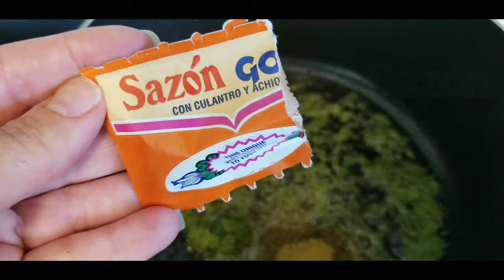ARROZ CON BACALAO | Rice with Cod Fish.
Ingredientes: (Ingredients): Arroz (Rice), Bacalao (Cod Fish), Sazon, Sofrito, Cubito de Pollo (Chicken Flavored Bouillon) y (and) Vegetales (Vegetables).
Les adjunto la receta de un delicioso Arroz con Longaniza.
I enclose the recipe for a delicious Rice with Longaniza Sausage).
Arroz con Longaniza (Rice with Longaniza Sausage)